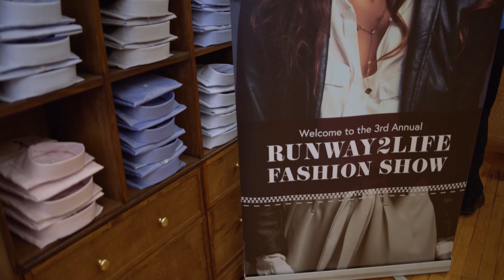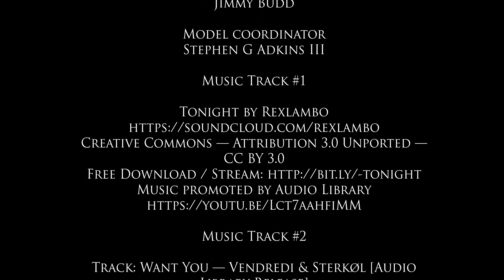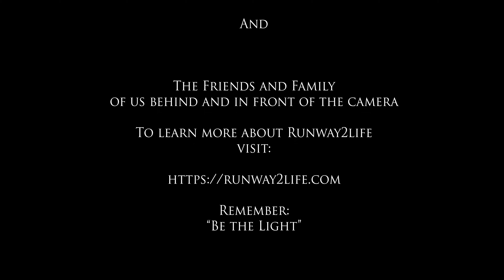White Box Media Highlight Reel of the Runway2life Global Broadcast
Special thanks to White Box Media for this highlight reel from the RVA Fashion Week and Runway2life virtual livestream fashion show, hosted by Heather Marie Speaks on October 9th 2020!  Bringing together beauty and fashion with RVA Fashion Week to continue the conversation on mental health.